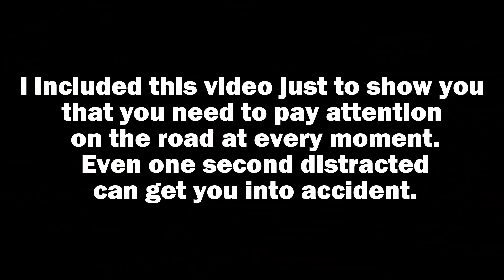EXTREMELY CRAZY, STUPID & ANGRY PEOPLE vs BIKERS | BEST OF WEEK | [Ep. #301]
Check Out Coolest Motorcycle Apparel & Accessories -

Some of bad drivers vs bikers

1:11 -SMIDSY Helmet Cam- Honda CBR1100XX VS Ford Ranger
1:38 -Pipapam 13- BMW S1000R Daily commute
2:12 -me and my bird- in a lorry let me guess you didn't see me
3:25 -Luke Sheridan- White Van Man has a Go at me
4:10 -heff520- POS people/gear
4:27 -SA MotoPerils- South African Bad Drivers
6:26 -Leonardo Twinkle- MotoMadness
6:36 -Stormus-Furry Biker- Daily Obs
6:55 -Pipapam 13- BMW S1000R Daily commute
7:15 -The KC Rocket- Crash in front of a Cop
7:52 -Joelito Moto- The daily dose of IOTS!
8:09 -GC Bariloche- CLOSE CALL
8:37 -DASHCAM on 2 WHEELS- Déjà vu
8:54 -DASHCAM on 2 WHEELS- No care no light
9:17 -Monroy on Road- CLOSE CALLS
9:31 -Joelito Moto- The daily dose of IOTS!